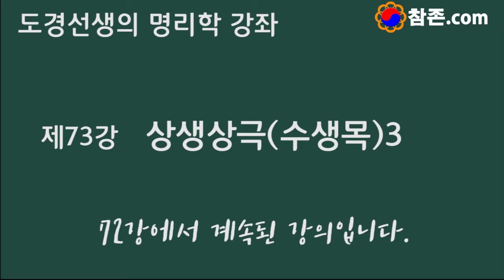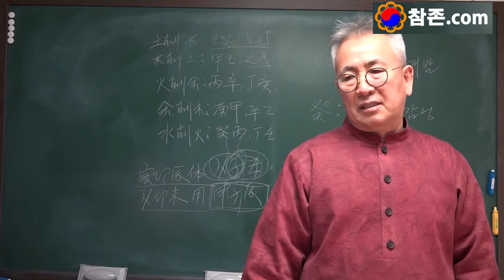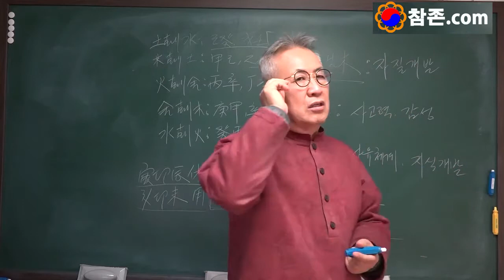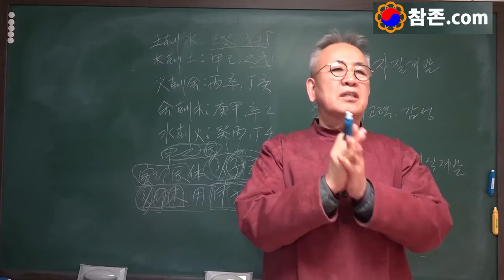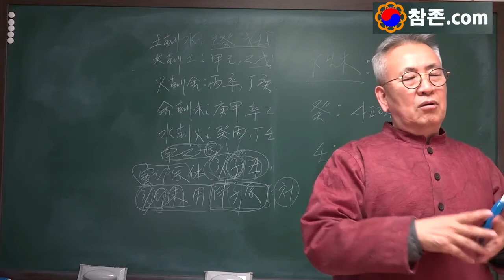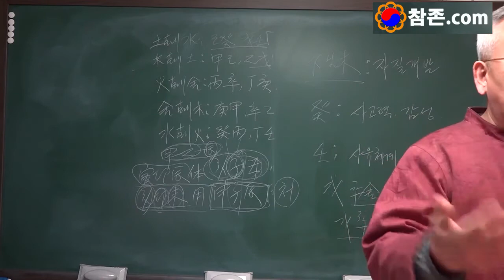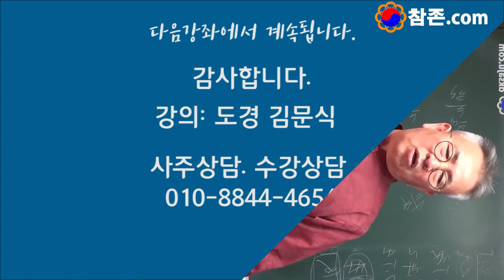도경선생의 명리강좌 : 수생목3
도경선생의 명리강좌
도경선생 서울강의 매주 수요일 오후 : 13:30~16:30(3시간)
장소 종로3가 지하철 1번출구
안동강의 매주 금요일 13:00~14:00(3시간) 장소 : 도경명리학당
화상강좌 : 매주 금요일 20:00~23:00까지